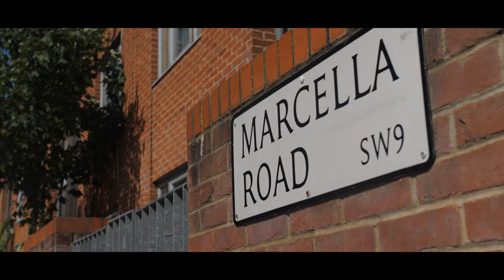J Boy - Active (Music Video)